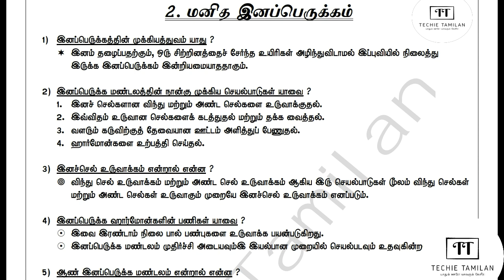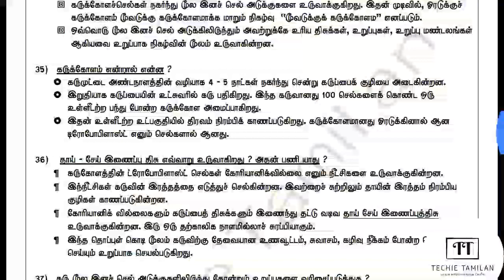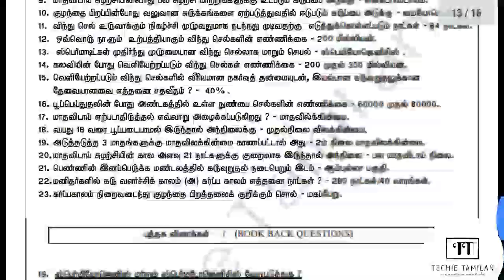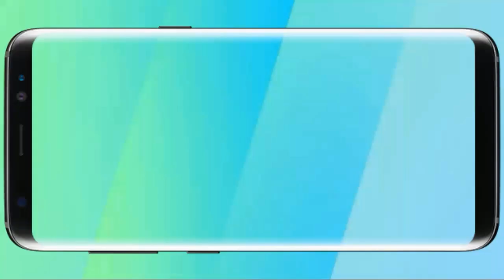12th Bio-Zoology Chapter 2 | 2,3,5Marks | Full Guide (Tamil Medium)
⏬⏬ 👇 PDF Link 👇 ⏬⏬

⚡Material Name : 12th Bio-Zoology Chapter 2 | 2,3,5Marks | Full Guide (Tamil Medium)